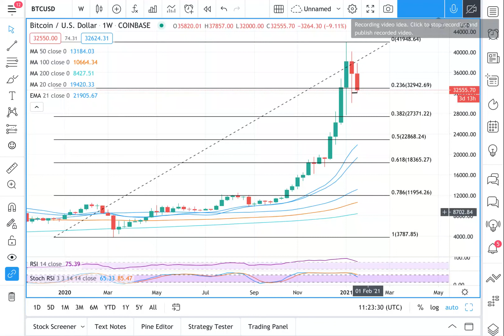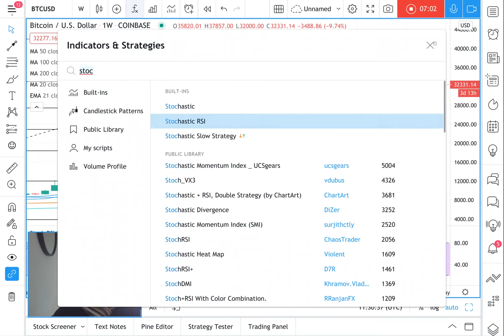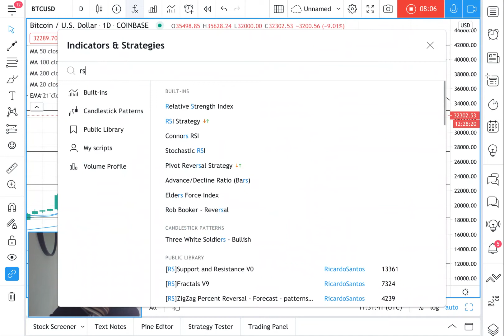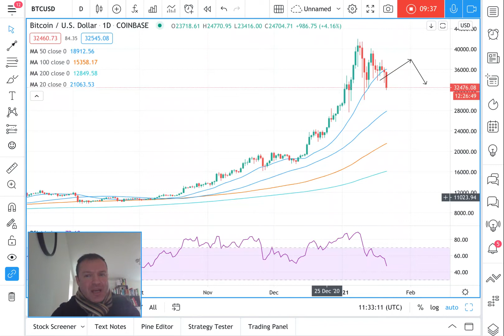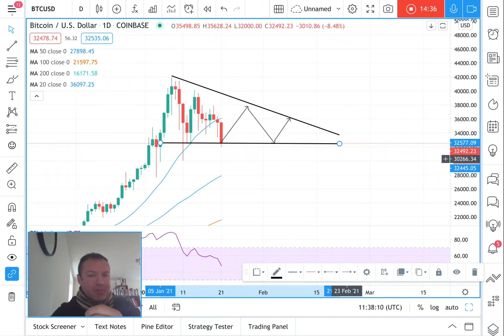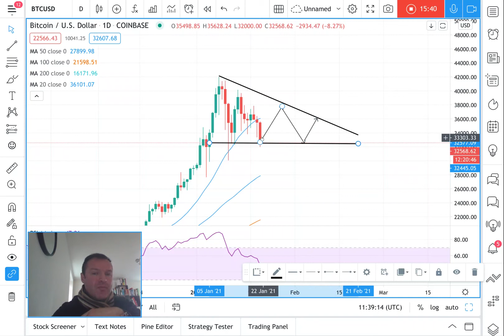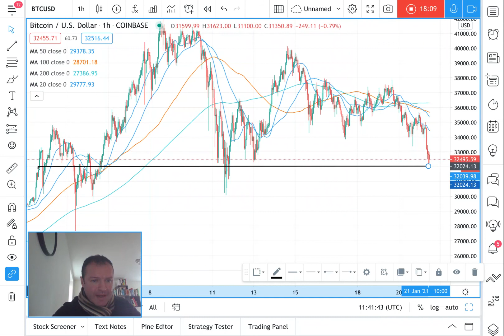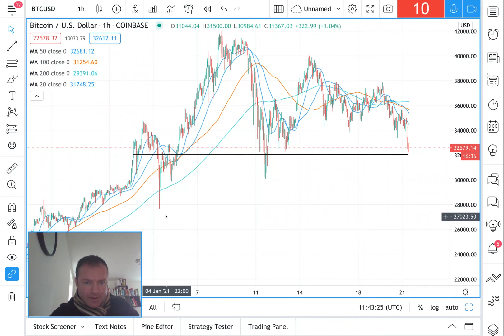Bitcoin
The recent price action in Bitcoin is similar to the run up in Q2 2019 when Bitcoin hit highs just short of $14,000 where price retraced sharply to below $10k before rallying back to £13,275. The point at which this bounce back stopped turned out to be the first in a series of lower highs, Bitcoin creating a bearish descending triangle for the rest of the year, much like the previous year. Is Bitcoin going to do similar? The economic environment and Bitcoin's own halving cycle says that its highly unlikely Bitcoin will do so this time round.

There are plenty more signs that this cool off has been beneficial for Bitcoin going forward. The Relative Strength Index and Stochastic Relative Strength Index have returned to healthy levels. This means that Bitcoin is primed for another rally, much more so than when these indicators were stretched to unprecedented levels on the 9th January where they were so overbought Bitcoin was unable to continue further.

This is a healthy consolidation which could continue into March. Don't be surprised if this choppy chart action continues until  The 21 week exponential moving average comes into play. This is the most key chart indicator in Bitcoin history. It will have caught up to $30k by March and a test for support would be a good sign. This has happened in all of Bitcoin's previous uptrends and signals strength in the market.